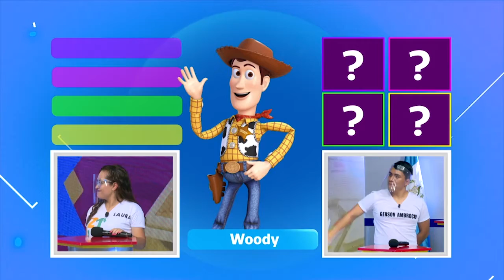¡Cara a cara con los famosos!